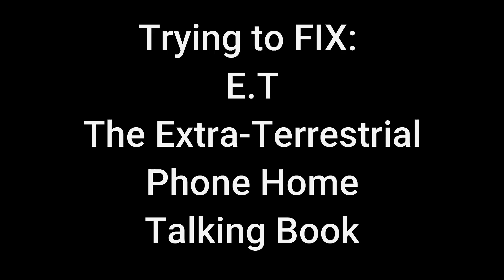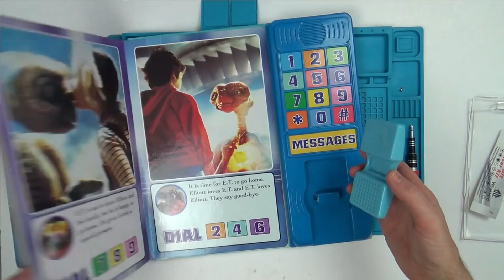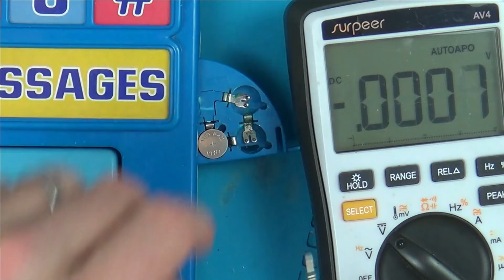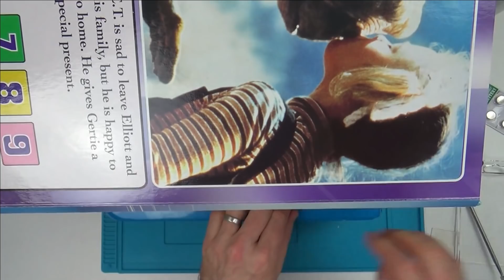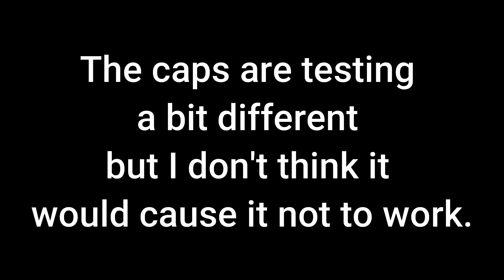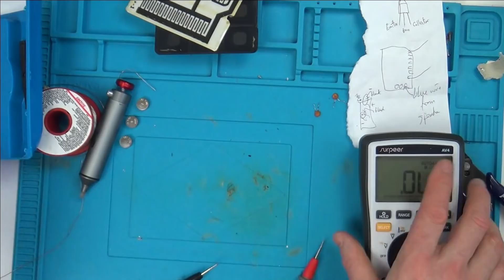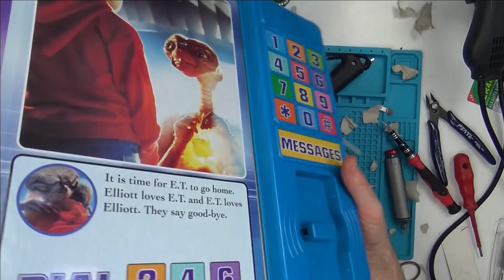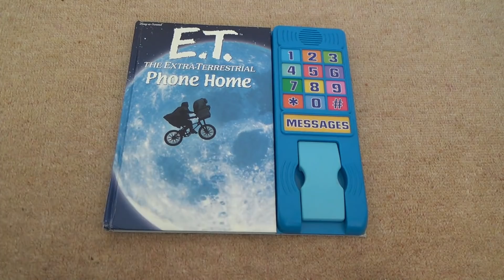Trying to FIX a Faulty E.T (The Extra-Terrestrial) Talking Book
Hi, in this video I attempt to repair a faulty E.T Phone Home talking book which doesn't work. Will it just be corroded battery terminals or something more major.